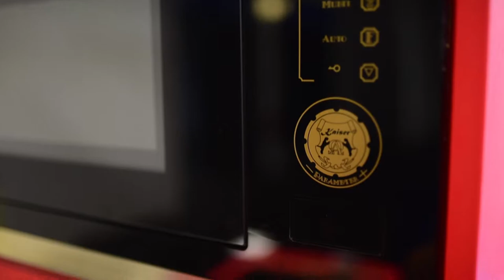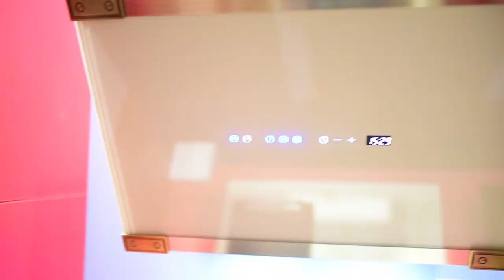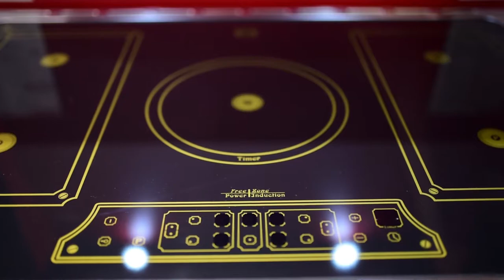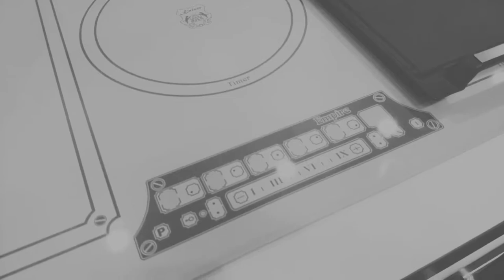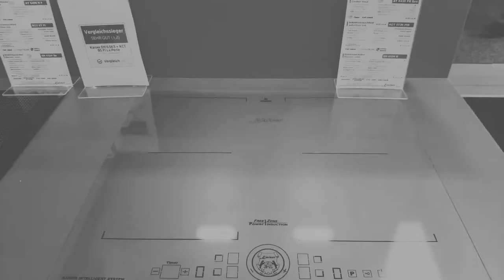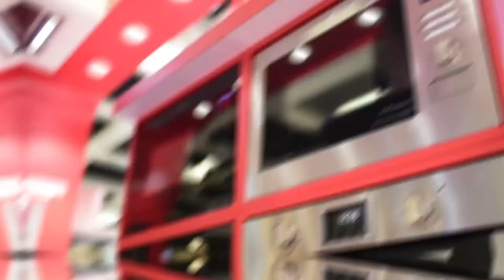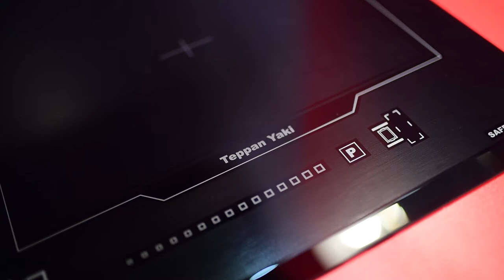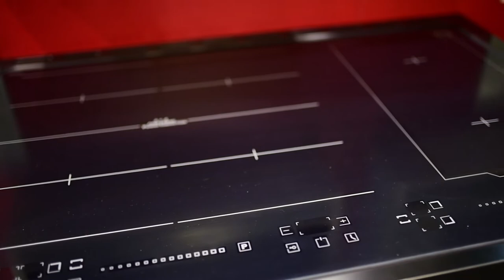The Kaiser Ghana _Beautiful Hobs, Ovens, Extractors, Fridges, Wine Coolers, Microwaves, Dishwashers.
Wide range of products in Accra from Germany.